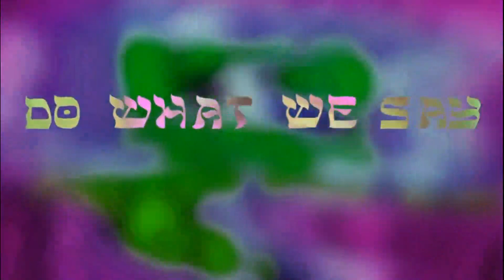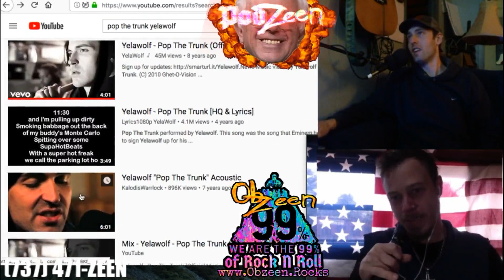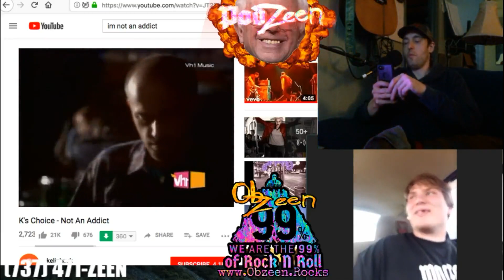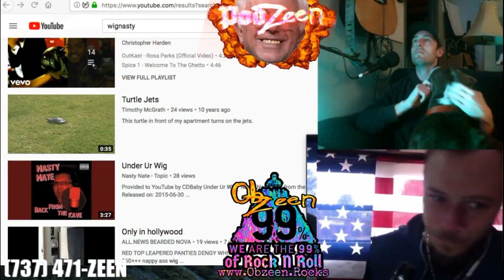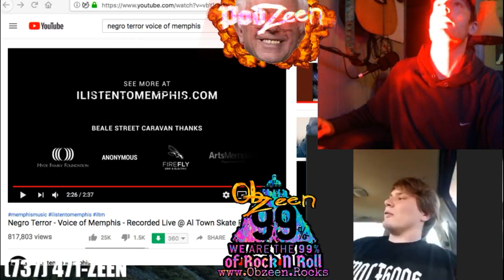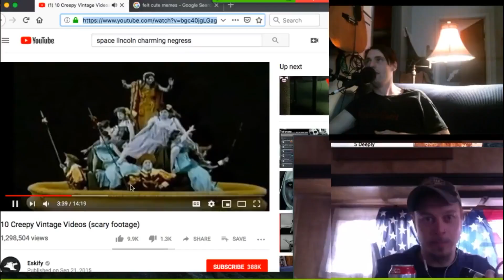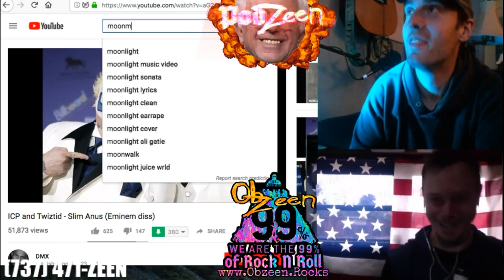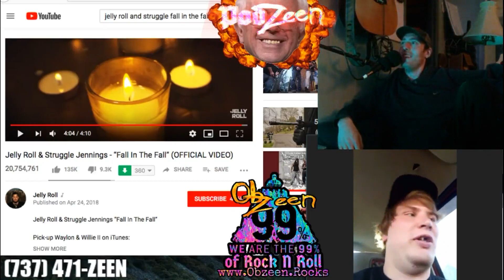PodZeen 65 - Wignar Radio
On this very special episode we embrace the downfall with Blake - join us and shred the Wignar and listen to some white ass radio.

    Where's Frankie?!
    We Don't Die - Twiztid
    Wignat rape fight!
    The REAL Afro Samurai
    Pop The Trunk - Yelawolf
    Not an Addict - K's Choice
    Alex Jones' Minecraft porn addiction
    Voice of Memphis - Negro Terror
    Reality Dream III - Riverside
    Hello Hank Hill!
    Please stop Calling me Gay - Pink Guy
    Slim Anus - ICP and Twiztid
    Car Fulla White Boys - Haystak
    Fall in the Fall - Jelly Roll & Struggle Jennings

LEAVE US A VOICEMAIL – (737) 471-ZEEN